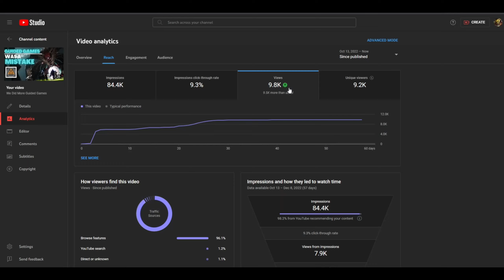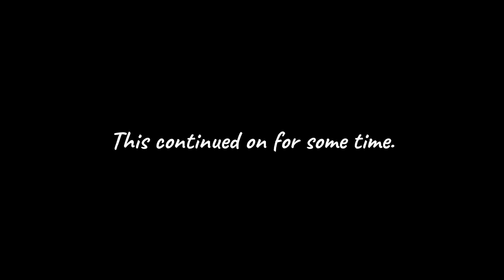Spire of the Watcher was a Mistake